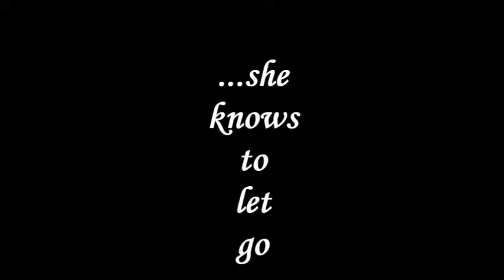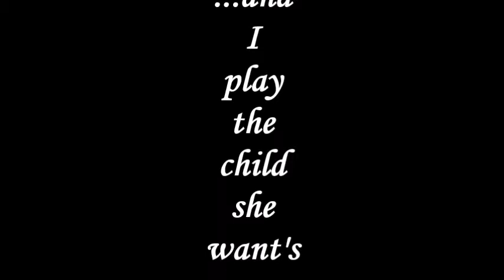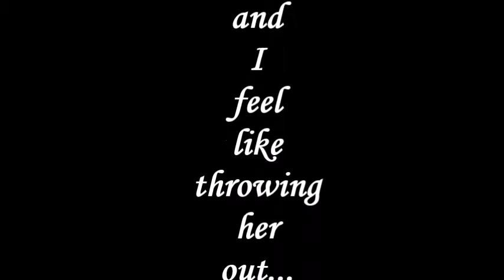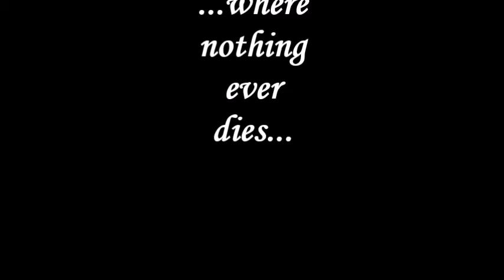Jimmy Curtiss - Francesca (with lyrics)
Jimmy Curtiss - Francesca
from the album "JC - Life"

for more great Music of Jimmy Curtiss and The Hobbits